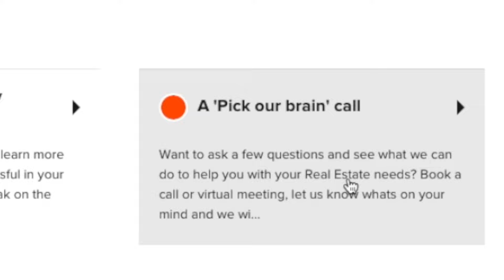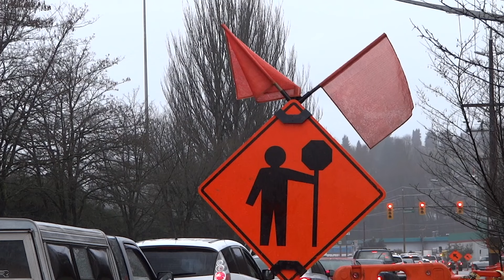Surrey BC's Darkest Secrets EXPOSED | Living in Surrey BC in 2025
Discover the real challenges of living in Surrey, BC, as we delve deep into the less talked about aspects of this city. From unexpected drawbacks to everyday annoyances, this video unveils what might make you think twice about living in Surrey. Join us as we explore the top reasons that could deter someone from calling Surrey their home. Whether you're considering moving to Surrey or just curious about life in different cities, this video offers an honest perspective you won't want to miss.

📚📒📘📚📒📘 -- *CHAPTERS* -- 📚📒📘📚📒📘

00:00: The WORST parts about living in Surrey BC
00:51: Is traffic bad in Surrey BC
02:05: Surrey BC is growing too fast
05:09: Struggling Infrastructure in Surrey BC
08:24: Crime in Surrey BC

🏡 🏡 🏡 *FREE STUFF FOR HOME SELLERS* 🏡 🏡 🏡
💰 *4 Ways to increase the value of your home by 5% in a weekend!*

_*All views, opinions and content in this channel is that of Darin Germyn and is not meant to provide personalized advice to the viewer.